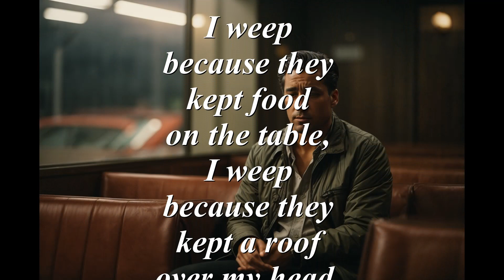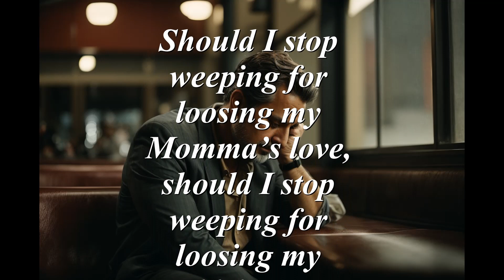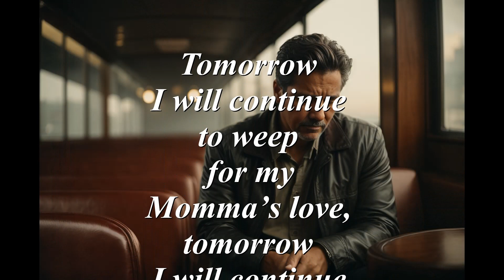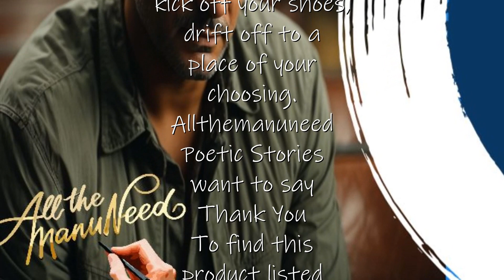😢 I Weep 😢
😢 I Weep is a story of a man acknowledging what his parents and sibling has taught him. Understanding what they meant to him and his development. Life is differcult being alone, just imagine if he never had the guidance of his parents and siblings.  😢